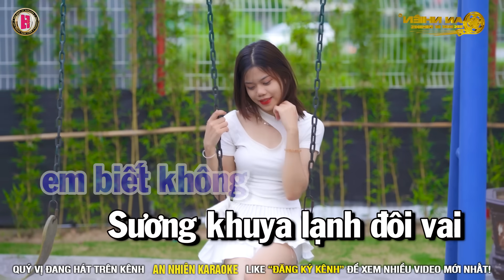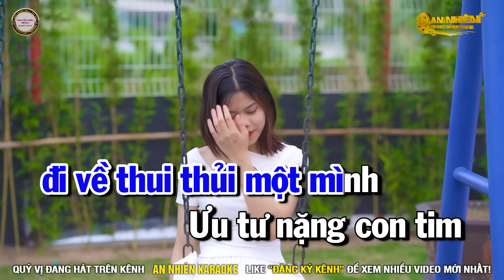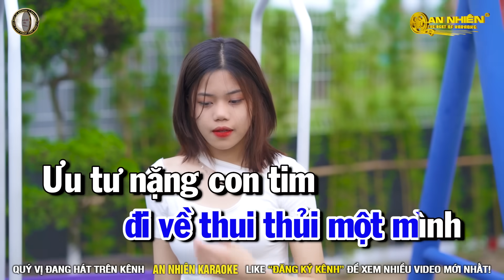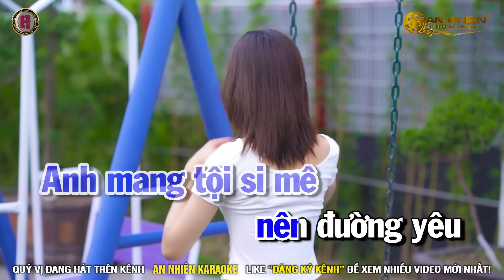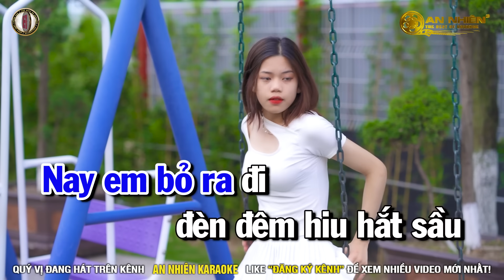Tội Tình Karaoke Nhạc Sống Tone Nam Am PHỐI MỚI I An Nhiên Karaoke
🔴 Bài hát : Tội Tình Karaoke Nhạc Sống Tone Nam Am  PHỐI MỚI I An Nhiên Karaoke
🔴 Sáng tác : Hàn Châu
🔴 Producer : Nguyễn Hiếu Media
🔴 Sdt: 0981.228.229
🔴 Bản quyền Video thuộc về An Nhiên Karaoke và Nguyễn Hiếu Media  Vui lòng không đăng tải lại  dưới mọi hình thức.
Chúc quý vị ca hát vui vẻ !